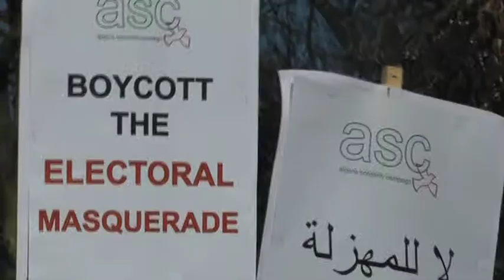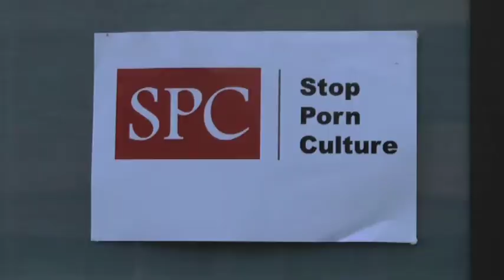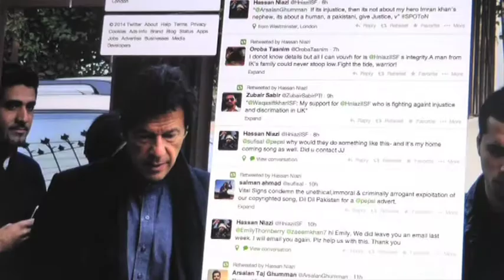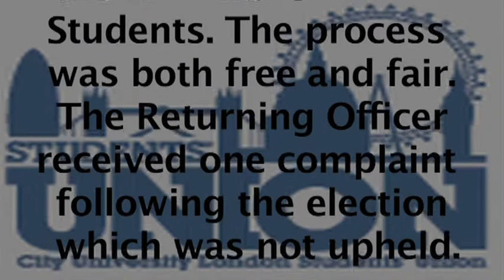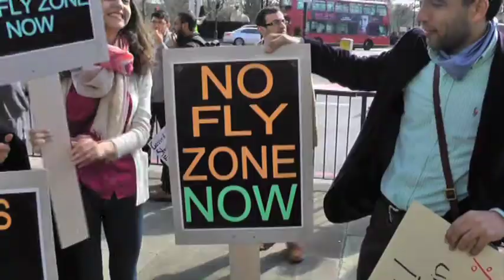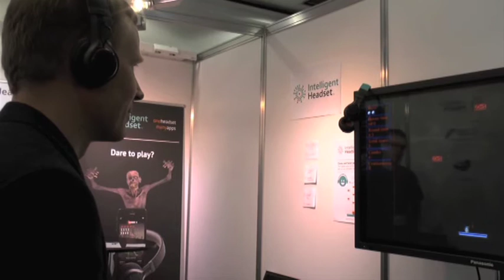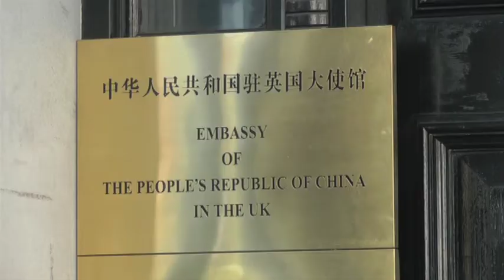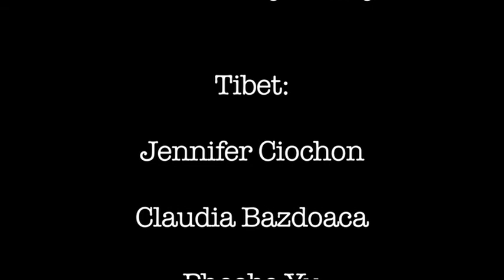diverCity Season 2 Episode 8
diverCity is a TV show created and developed by MA International Journalism students from City University London. We cover stories ranging from news, entertainment, human interest and sports.

This week diverCity covers various protests around London, the latest in technology, City University London news, as well as entertainment, sports and unusual news from around the world.